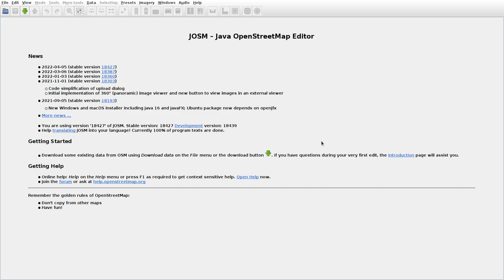JOSMrec1105 2022 05 06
Lithuania. Augustinava, Beržuoniai, Uvainiai. Tracing buildings (mainly) in JOSM for openstreetmap.